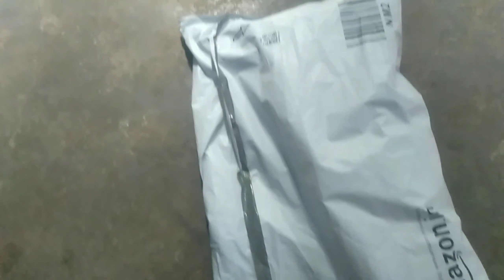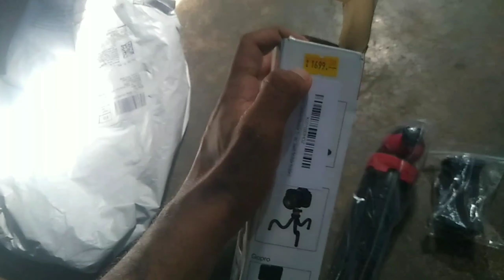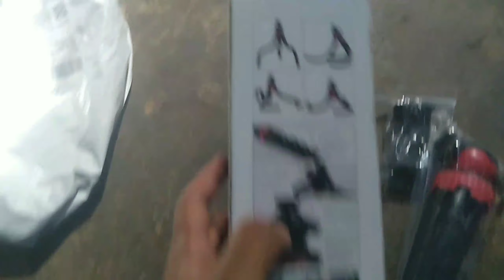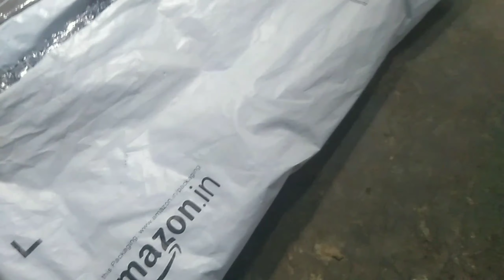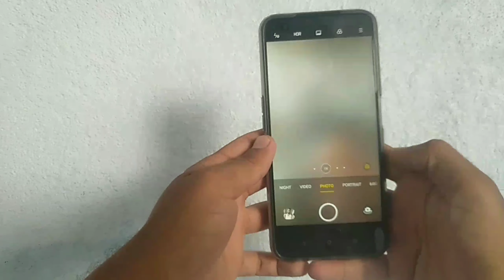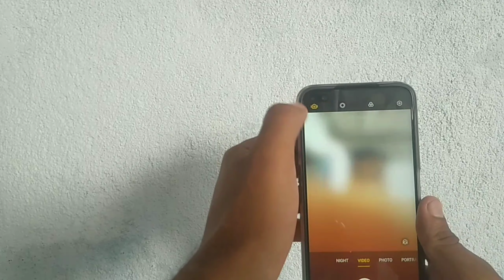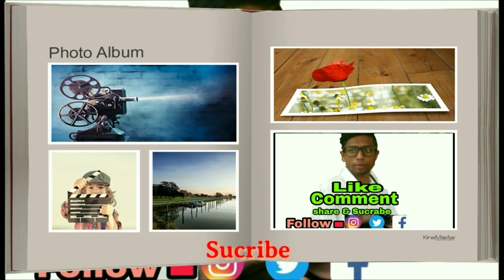20000 SPEND FOR YOUTUBE VIDEO 🤪🤪🤪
ଜୁହାର,
ମୋର ନା ତେଜରାଜ ମେହେର
ତାର ପାଖେ ଥିବା ବେଲ 🔔ଆଇକନ କେ ଭି ଦବଉନ ନୁଆ ଭିଡିଓ ଦେଖବାର ଲାଗି ।🆗🆗🆗

In this chennel (Balangiriaa Babu)...Based on Kosali languages.I m upload Daily video.

   My self Tejraj Meher(Kunu)

.My Subscription complete Date.

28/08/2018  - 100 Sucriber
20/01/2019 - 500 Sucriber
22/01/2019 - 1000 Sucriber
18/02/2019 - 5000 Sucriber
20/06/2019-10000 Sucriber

Balangiria babu Sambalpuri vlog#Sambalpuri SambalpuriBoys Sambalpurivideo Sambalpurisound, SambalpuriVlogMedilcalss, LifeofSambalpuria, Beautyfulllifeof Sambalpuria,

Aapan kar din val rahu, balangiria Babu chennel k dekharbaru mor taraf ru juhar.
Jay kosal ,Jay Sambalpuri, Vande Mataram 🇮🇳🇮🇳🇮🇳